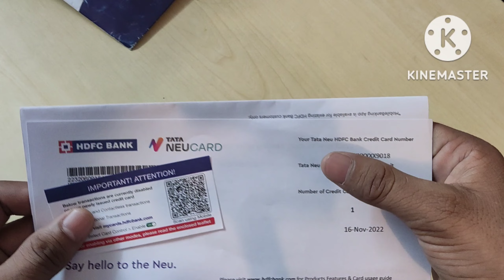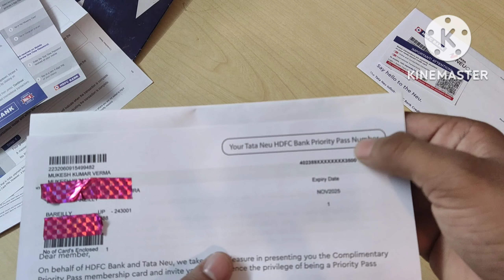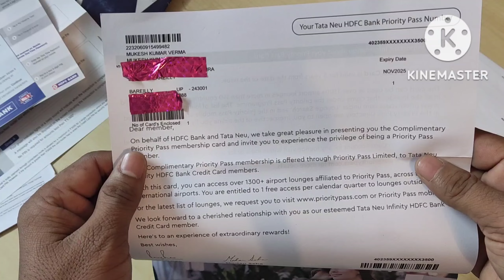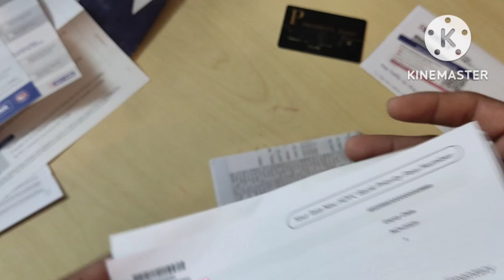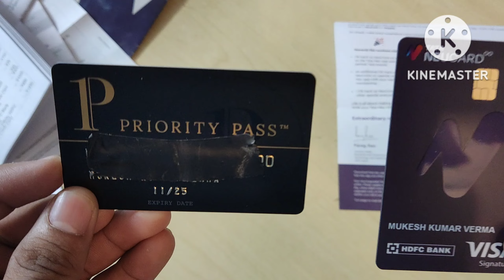Tata Neo Credit Card मेरा Approvedहो गया ₹225000 लिमिट मिला